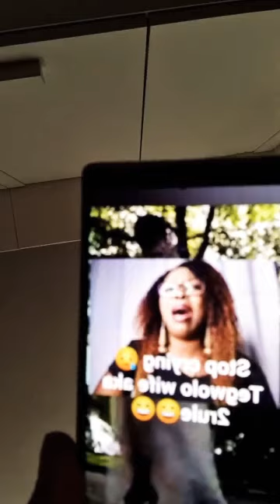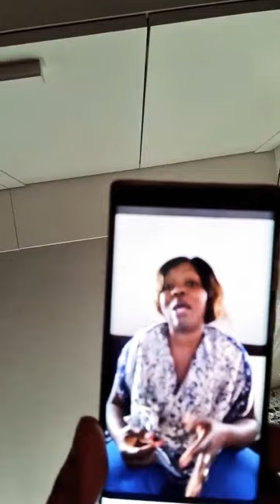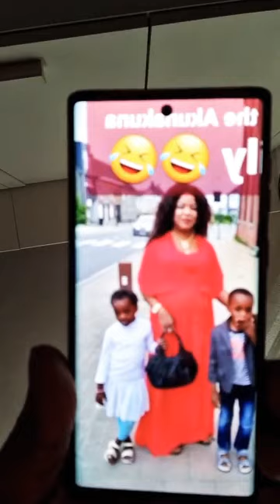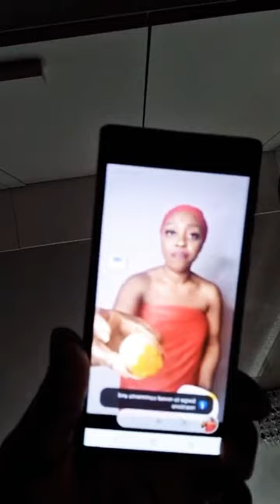Wahala don bost oh my Pipo make una come hear tori ritoto don prøvøke come out again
RITA DISGUAGUA IZZY OMOROYUI AND HER N!!#@D IS OUT